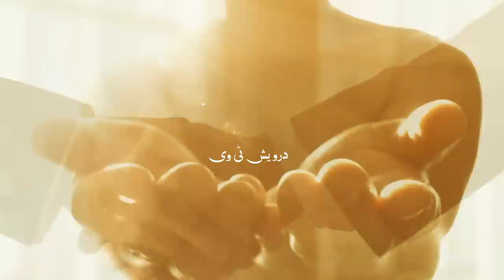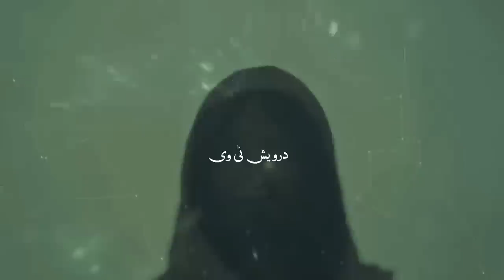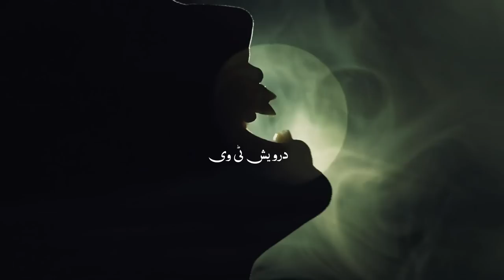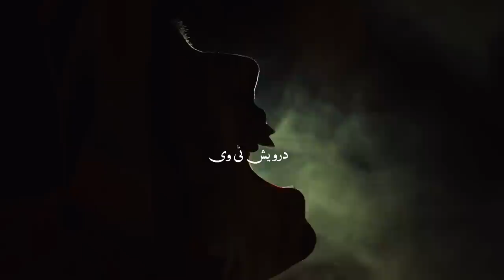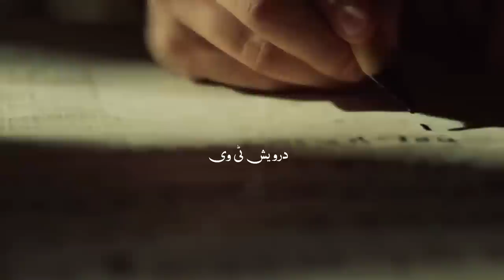Insan aur Jinnat se Pehle Is Dunya Mein Kia Tha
Welcome To Darwaish Tv Youtube Channel .Today We Will Share With You a Beautiful Video About (Insan aur Jinnat se Pehle Is Dunya Mein Kia Tha ).It is a pack of Pure Inforamtion and You will also learn many things after watching this Complete video so Don’t Forget to fully watch